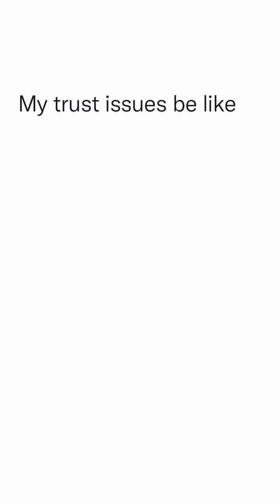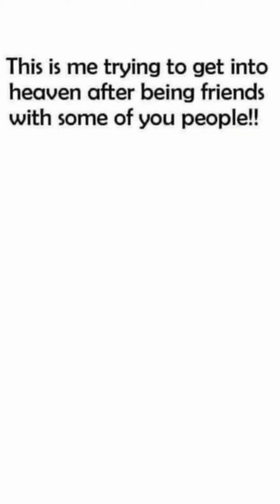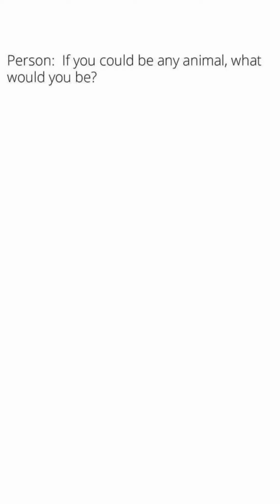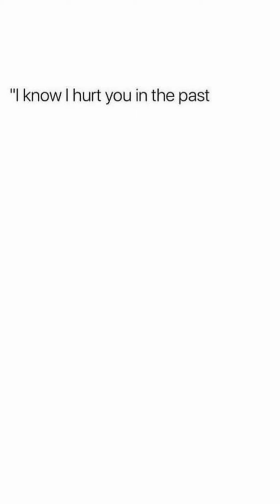Relatable | School | Dank | Funny Memes ep36 V350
One Meme a Day Keeps The Doctor Away

Funny Random Daily Dank Dark Dirty Memes for your Health :) .. Enjoy